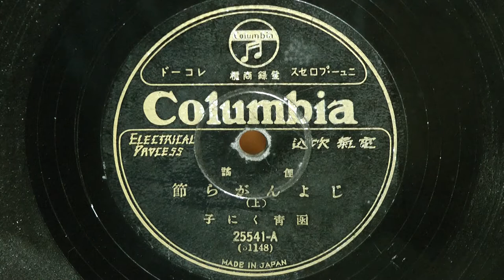じょんがら節-上-(函青くに子)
昭和04年(1929年) コロムビア 俚謡
唄唱：函青くに子
25541-A(31148)